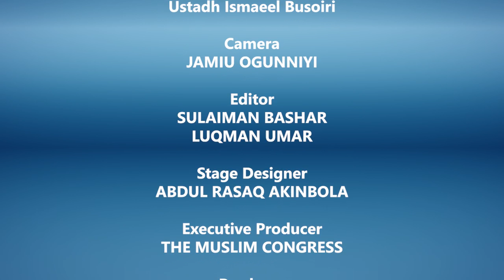CONTEMPORARY POLITICS & THE RIGHT MANNER OF ENGAGEMENT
Ustadh Ismaeel Busoiri
TMC RAMADAN TV PROGRAM DAY 25 TO 27